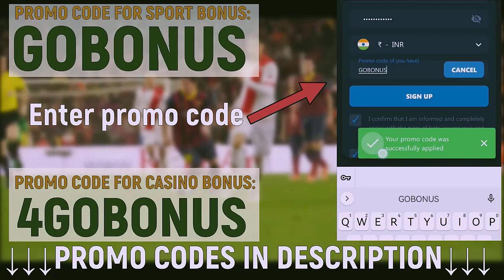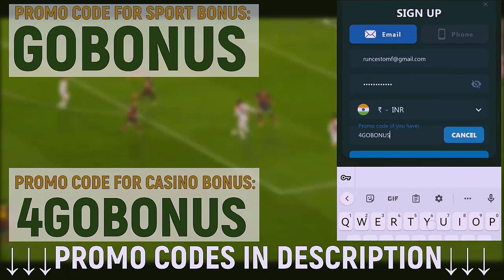4rabet promo code 2023 - How to use 4rabet bonus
Sport Bonus Promo code: GOBONUS
Casino Bonus Promo code: 4GOBONUS